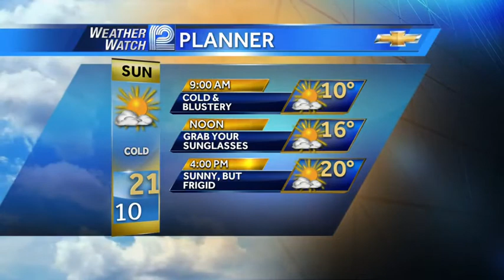Chris Gloninger's Weather Forecast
Here is the latest Weather Watch 12 Forecast from Meteorologist Chris Gloninger